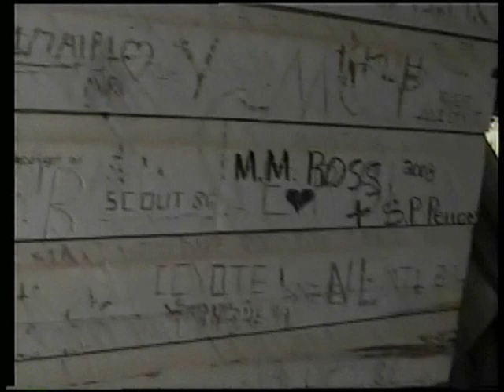Pont couvert de St-Anaclet Covered bridge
Description

Construction: 1933
Road: Road of East 6th place
River: Neigette
Number of Spans: 1
Length: 29.64 m (97 '- 3 ")
All-width: 5.61 m (18 '- 5 ")
Carriageway width: 4.14 m (13 '- 7 ")
Gantry height: 3.78 m (12 '- 5 ")
Triangulated girder type: Town
Charge: to 10 tonnes
World Guide: 61-58-03
MTQ File: P-06381

Description

Construction : 1933
Route : chemin du 6e rang Est
Rivière : Neigette
Nombre de travées : 1
Longueur totale : 29,64 m (97' - 3")
Largeur hors-tout : 5,61 m (18' - 5")
Largeur carrossable : 4,14 m (13' - 7")
Hauteur libre au portique : 3,78 m (12' - 5")
Type de poutre triangulée : Town
Charge affichée : 10 tonnes
Guide Mondial : 61-58-03
Dossier MTQ : P-06381